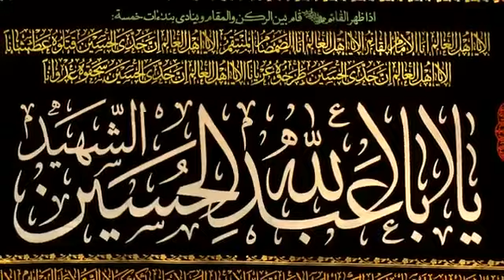روضه زیبای اربعین , حنیف طاهری Rozeh Arbaien by Hanif Taheri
17th Safar, Rozeh Arbaien by Hanif Taheri, Persian language, Iran.